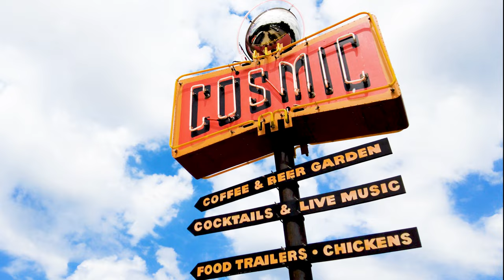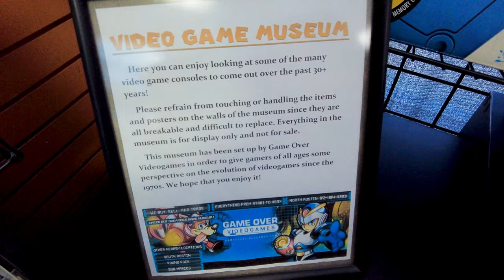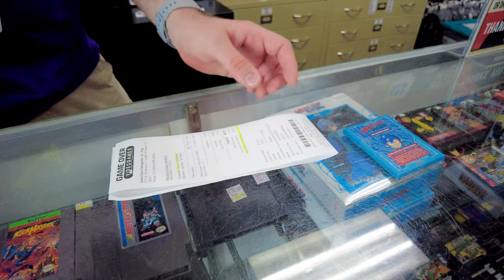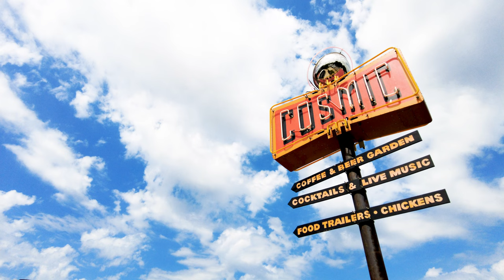𝐄𝐏𝐈𝐒𝐎𝐃𝐄 𝟏 -🔥𝑮𝑨𝑴𝑬 𝑶𝑽𝑬𝑹 𝑳𝑬𝑹𝑶𝒀 𝑨𝑵𝑫 𝑳𝑬𝑾𝑰𝑺!🔥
On this episode we take a trip to a very well known food truck park in Austin Texas,  @LeRoyandLewisBBQ and try some of his new school BBQ! We also visit a special game spot located on the north side of the city @GameOverVideogames  . Hope you all enjoy!